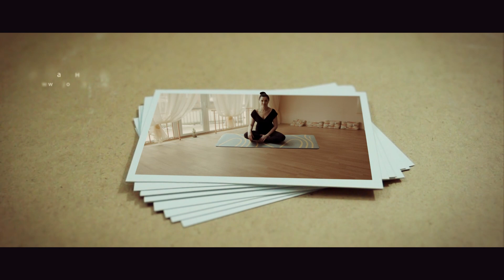3D фотографии занятий йогой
Йога с Мариной Гусевой
Групповые занятия йогой - 3D фотографии